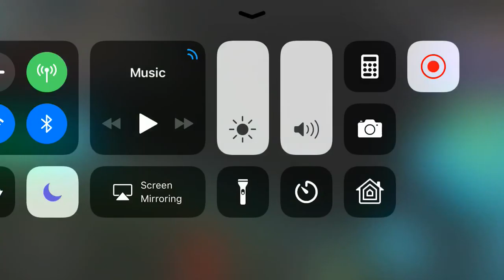My stingray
A really cool boat, it almost makes it every time